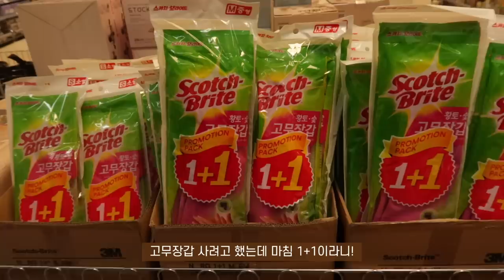SUB)🍠맛있기 때문에 꾸준함이 쉬워지는 -10kg 지속가능한 다이어트식단 요리브이로그 | 에프군고구마, 토마토바질파니니, 양상추쌈밥, 아보카도덮밥, 아보카도샌드위치, 부추김밥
dudgusdl87

✨타임라인✨
00:16 이마트 장보기
01:10 토마토 바질 파니니
03:42 삼겹살 양상추쌈밥
05:09 헬스 등록 1일차 헬린이
06:11 에프 군고구마
07:04 소고기 샐러드
09:19 오리고기 샐러드
12:26 헬린이 2일차
13:06 아보카도 계란덮밥
15:05 새벽운동하는 헬린이 3일차
15:36 아보카도 샌드위치
18:20 부추김밥

갑자기 너무 추워진 날씨에 잘 적응하셨나요?
하루종일 추운 날씨니까 늘 옷 따뜻하게 입고,
따뜻한 음식 드시면서 감기 걸리지 않도록 조심 또 조심하셔야 돼요!🥺
추운 겨울이 되면 생각나는 음식이 있는데 저는 그게 군고구마에요!
특히 에프에 구운 고구마는 촉촉+따뜻 그 잡채🍠
여러분도 이번 겨울에는 에프로 군고구마 만들어서 꼭 드셔보세요!
그럼 여러분 오늘은 따뜻한 이불 속에서 영상 편안하게 보시고 우리는 다음 영상에서 또 만나요!🫶🏻
그리고 추운 겨울이 되니 또 한번 느끼는건데 늘 여러분의 따뜻한 댓글 덕분에 힘이 되고, 그 힘을 여러분께 되돌려줄 수 있는 좋은 사람이 되도록 노력할게요! 항상 감사하고 또 감사합니다..🤍

[영상 속 정보]
식칼 | 해리터
운동복 | 젝시믹스